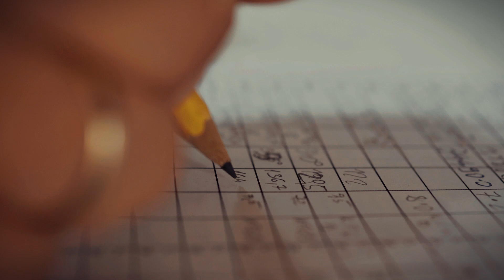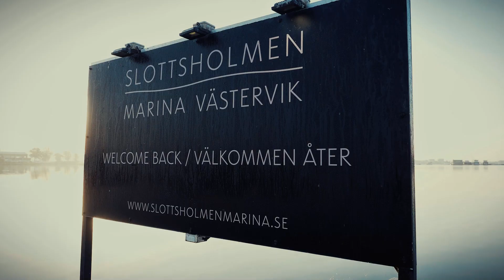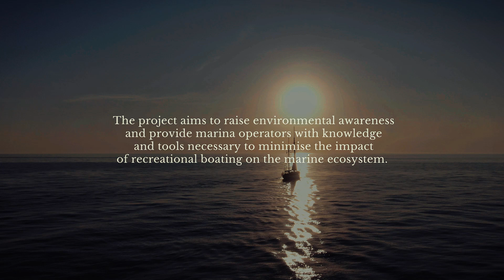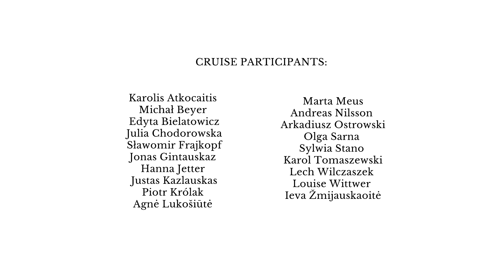Water is Freedom | ECOMARINAS Project | Sustainable boating in the Baltic Sea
⛵⛵ ECOMARINAS project is our response to the progressing impacts of climate change and environmental degradation of the Baltic Sea. It is a collaborative initiative involving eight partner organisations from Poland, Lithuania, Sweden, and Germany under the Interreg South Baltic Programme 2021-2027.

Recognising the environmental pressures from recreational boating, the project focuses on raising environmental awareness and providing marina operators with the knowledge and tools necessary to minimise ecological damage. Project activities will focus particularly on tackling the issue of harmful substances discharged into the Baltic Sea, including sewage from vessels that significantly contribute to pollution and eutrophication.

The cruise from Gdańsk to Västervik took place between 2nd and 8th of September 2024 on board of STS Generał Zaruski. It was the first study visit planned within the ECOMARINAS project.

Filmed by Lech Wilczaszek
Directed by Olga Sarna

Produced by MARE Foundation

Art by Baltic Sea
created by nature
APPEARANCE IN THE FILM:
STS GENERAŁ ZARUSKI  @GeneralZaruski

CREW MEMBERS ON BOARD:
Adam Walczukiewicz - Captain
Marcin Dobrowolski – 1st Officer
Krzysztof Wasilewski – 2nd Officer
Maciej Dembek – 3rd Officer
Jakub Młynarczyk - Bosun

CRUISE PARTICIPANTS (in alphabetical order):
Karolis Atkocaitis, Michał Beyer, Edyta Bielatowicz, Julia Chodorowska, Sławomir Frajkopf, Jonas Gintauskaz, Hanna Jetter, Justas Kazlauskas, Piotr Królak, Agnė Lukošiūtė, Marta Meus, Andreas Nilsson, Arkadiusz Ostrowski, Olga Sarna, Sylwia Stano, Karol Tomaszewski, Lech Wilczaszek, Louise Wittwer, Ieva Žmijauskaoitė

INFORMATION ABOUT THE PROJECT:
PROJECT LEADER: Gdańsk Sport Centre  @mosirgdansk

PROJECT PARTNERS:
Pomeranian Voivodeship  @Pomorskie_EU
Tolkmicko Commune  @umigtolkmickotransmisjewid3126
Klaipeda University  @KlaipedaUniversity
Neringa District Administration
Slottsholmen Marina Västervik  @slottsholmenmarinavastervi3871
EUCC - The Coastal Union Germany  @EUCCD
MARE Foundation @fundacjamare

The project ECOMARINAS is co-financed from the Interreg South Baltic Programme 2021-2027 through the European Regional Development Fund. The project budget is EUR 2.5 million.

The content of this video is the sole responsibility of its authors and can under no circumstances be regarded as reflecting the position of the European Union, the Managing Authority or the Joint Secretariat of the Interreg South Baltic Programme 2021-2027.